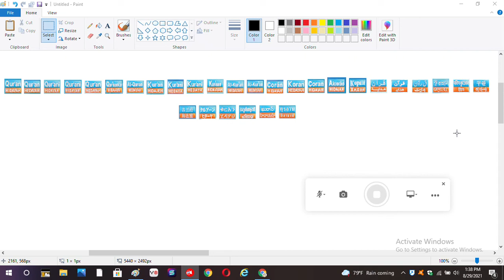Qur'an Hidayah Satellite - Nilesat 201, Eutelsat 7 West A, Eutelsat 8 West, Al Yah 1, and Badr 6